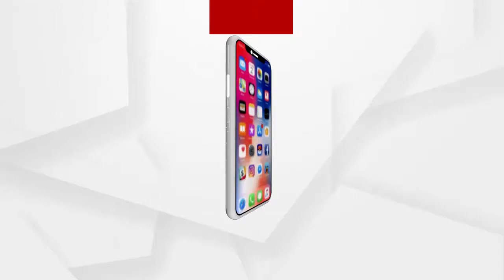ଆଜିଠାରୁ ପ୍ରତ୍ୟେକ ଶନିବାର ହେବ ବଡଦାଣ୍ତ ସେବା ....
ମୋ ଧାମ ମୋ ଗର୍ବ ଅଭିଯାନ ଅନ୍ତର୍ଗତ ନୂଆ କାର୍ଯ୍ୟକ୍ରମ ହାତକୁ ନେଇଛି ପୁରୀ ଜିଲ୍ଲା ପ୍ରଶାସନ। ଆଜିଠାରୁ ପ୍ରତ୍ୟେକ  ଶନିବାର ହେବ ବଡଦାଣ୍ତ ସେବା। ପ୍ରତ୍ୟକ ଶନିବାର ସକାଳ ୬.୩୦ରୁ୮.୩୦ଯାଏଁ ଏହି ବଡ଼ଦାଣ୍ଡ ସେବା କରାଯିବ ...